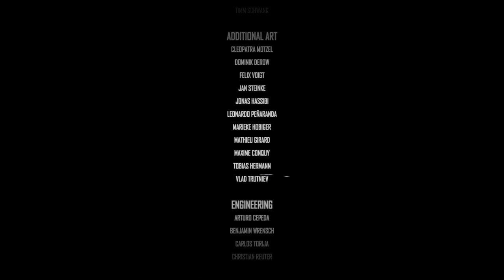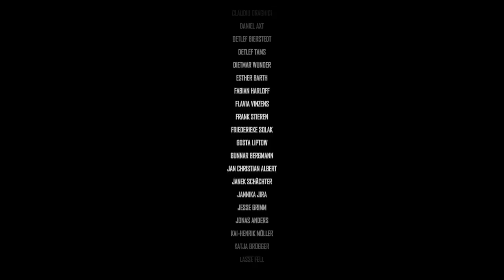The Surge 2 - Full Walkthrough All DLC Pt. 10: The Great Wall & Final Boss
Full walkthrough covering all items, DLC content and alternate boss kills. This episode covers:

-The Great Wall (Archangel Eli 1:07:39)
-End-game farming 53:48

Note: Save has been updated to include Tenta-Kill